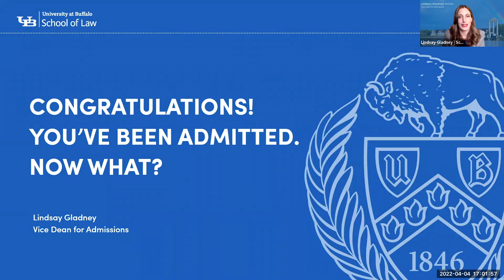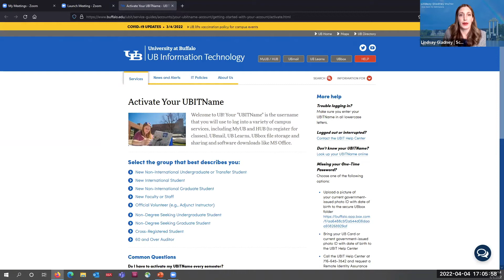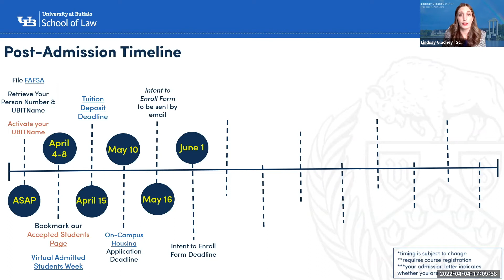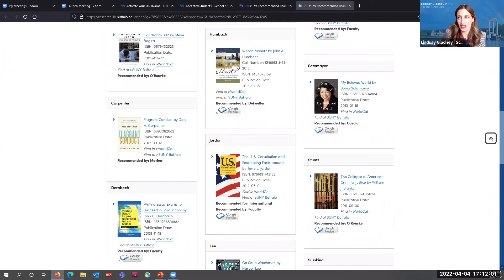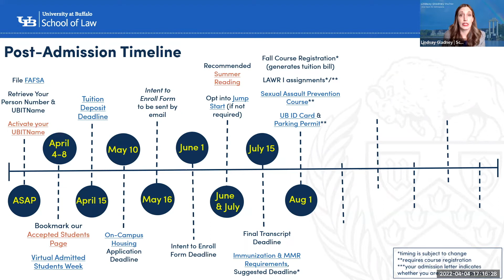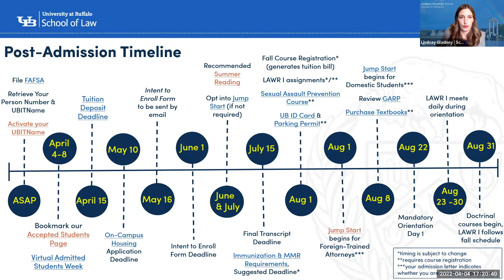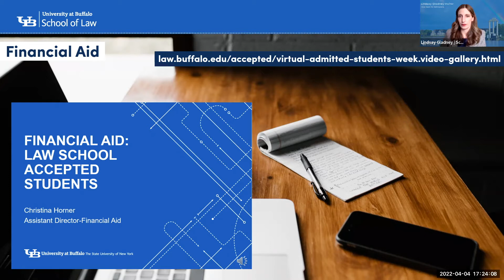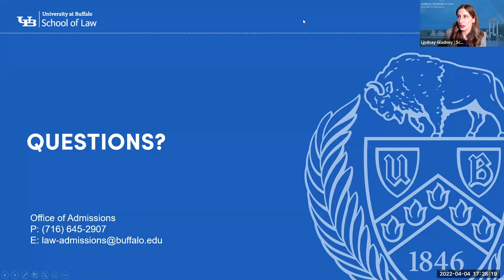April 4, 2022 - You've Been Accepted! Now what?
This is a great opportunity to learn about what steps to take as an admitted student. Join Lindsay Gladney, Vice Dean for Admissions, as she covers:

Activating your UBITName
Paying Your Tuition Deposit
Submitting the Intent to Enroll Form
Immunizations & Final Transcript Requirements
Housing Options
Fall Course Registration
UB Card & Parking
Orientation & Recommended Summer Reading